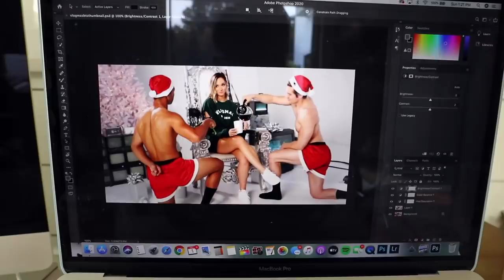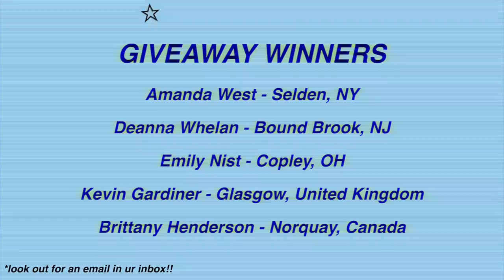decorating for christmas + my vlog setup!! vlogmas day 1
starting off vlogmas day 1 with decorating for christmas!! also if you've ever wondered what my vlog setup is..you're in luck! xo -alisha marie